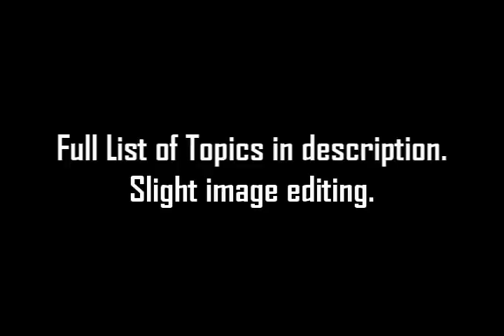AH Podcast #23 Beast Wars Characters The Predacons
0:00 Introductions
2:00 Scorponok
3:26 Terrorsaur
7:13 Inferno
9:49 Rampage
11:43 Scorponok & Terrorsaur deaths
14:16 Waspinator
17:07 Tarantulas
22:28 Blackarachnia
24:41 Megatron Brief
25:34 Blackarachnia & toys
27:25 Quickstrike
29:06 Rampage Again
32:19 Megatron